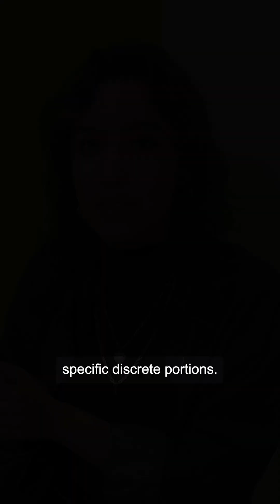Can Woven Objects Encode Memory? 🧠 🧶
Daniela Rodriguez ’24 has literally woven together her interests as a neuroscience major and visual arts minor. Through a textiles-based project, she is expressing cognitive concepts, such as memory consolidation, in quilts and other woven structures.
“I tried to find a way to make physical representations of abstract theories in cognition that often aren’t very accessible,” she says.
For instance, the use of cloth fibers evokes the interconnected nerve fibers in our brain. To represent tactile memories and their associations, Rodriguez has incorporated objects including oyster shells and daffodil stems between layers of fabric.
Rodriguez handcrafts some of her creations at the Center for Visual Arts and plans to display her work on Johns Hopkins’ campus. “I’ve always been interested in how disciplines can mix together,” she says.